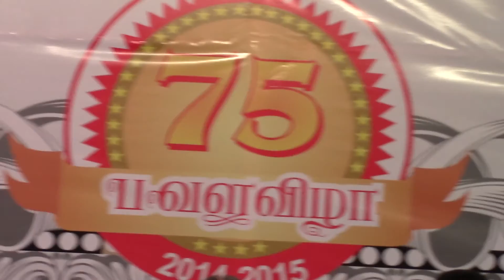Tamil Sangham kavi Arangam part IV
Kavi arangam Function took place in Tamil Sangham Sion Mumbai on 16 June 2015